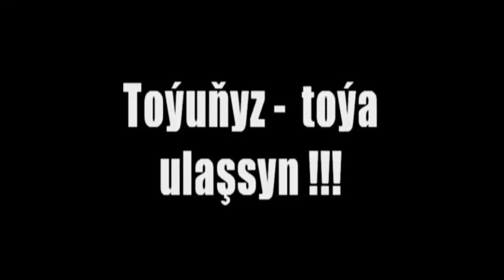12.06.2020. LEBAP TURKMENABAT SALDAT TOÝY. ( HD )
VIDEO BLOGGER: H-FINE PRODUCER
TURKMENISTAN.LEBAP TURKMENABAT.